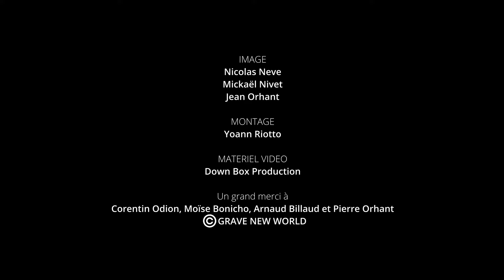ORIGIN'HELL - Invocation Of The Black Sheep OFFICIAL CLIP 2022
Thrash/Death Metal from Vitré, Brittany, France
Taken from the 5th album "Realm Of Necromass" which was released by Grave New World in 2020.

Antoine "Dibos" : Guitars & Vocals
Cédric : Bass & Vocals
Damien : Guitars & Vocals
Alex : Drums

Lyrics by A.Dib / Music by A.Dib & Origin'Hell

IMAGE: Nicolas Neve, Mickaël Nivet & Jean Orhant
MONTAGE : Yoann Riotto
Downbox production

Un grand merci à Corentin Odion, Moïse Bonicho, Arnaud Billaud & Pierre Orhant